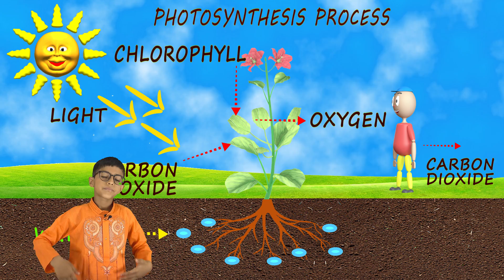NCERT Class 4 EVS Chapter 4: Story of Amrita - NSO/NSTSE/Olympiad | English | CBSE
In this session Riddhiman talks about NCERT Class 4 EVS Chapter 12:  Changing Times Part 1

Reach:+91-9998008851